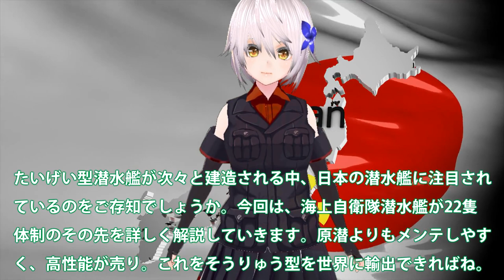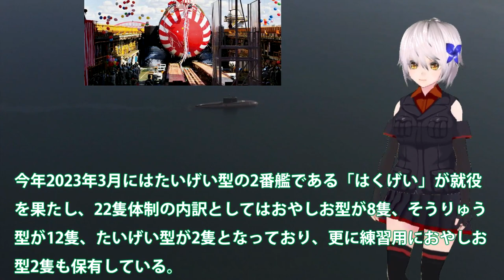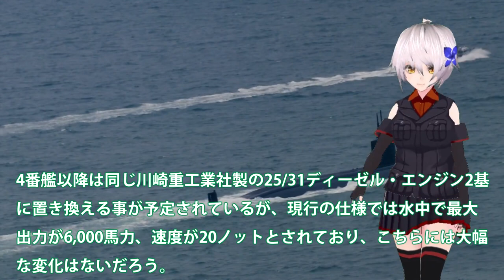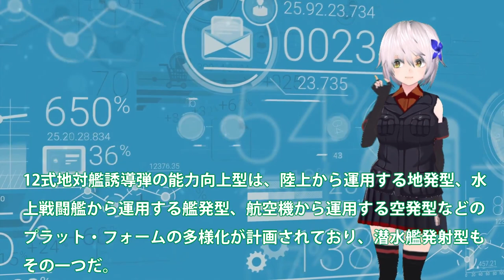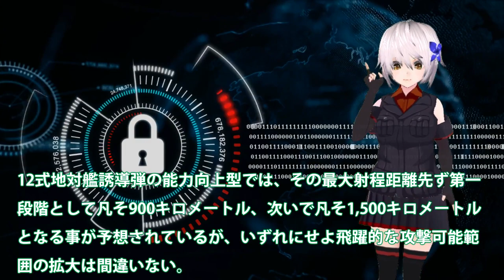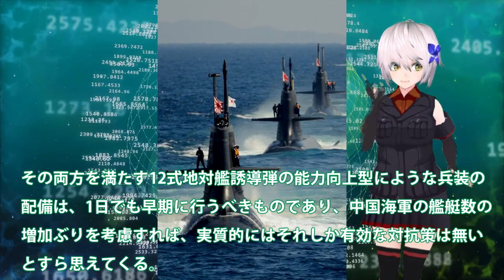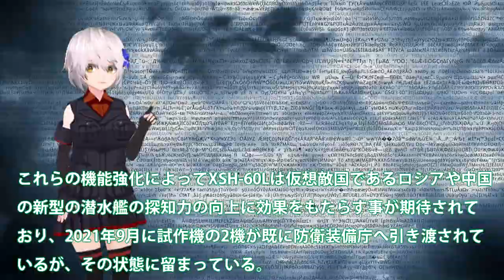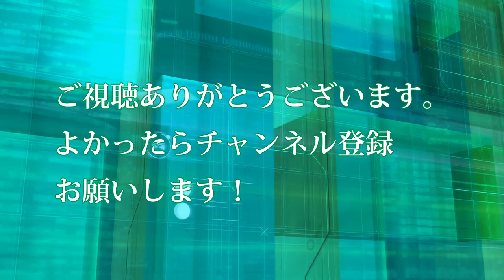【軍事解説】海自潜水艦ついに性能バレた！原潜よりもメンテナンス効率化？世界が欲しがる潜水艦輸出拡大か・・・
引用・転載「出典：海上自衛隊ホームページ」
引用・転載「出典：航空自衛隊ホームページ」
引用・転載「出典：陸上自衛隊ホームページ」

{時事解説}中国の領海侵犯と、日本が隠してきた潜水艦監視網「SOSUS(ソーサス)」と「太平洋東北ケーブルセンサー網」